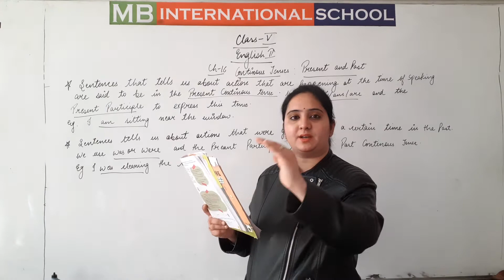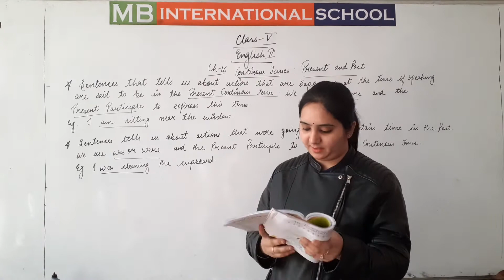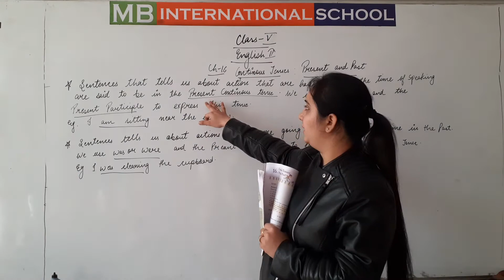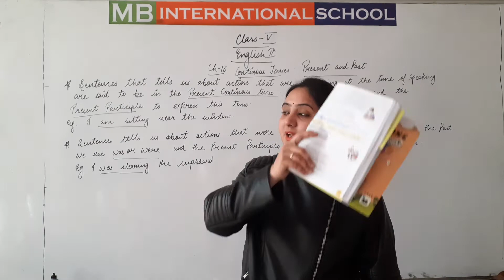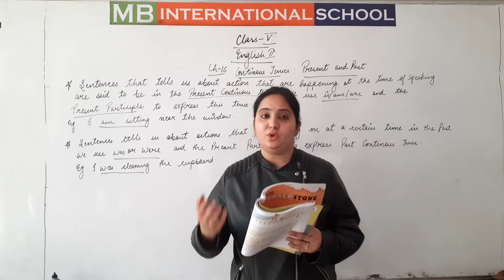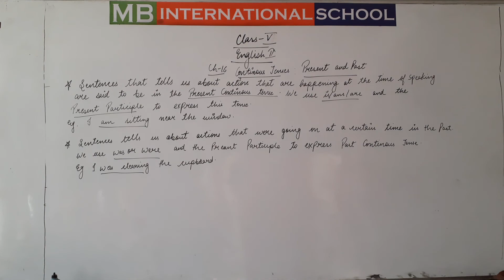Class 5 chap 16 English